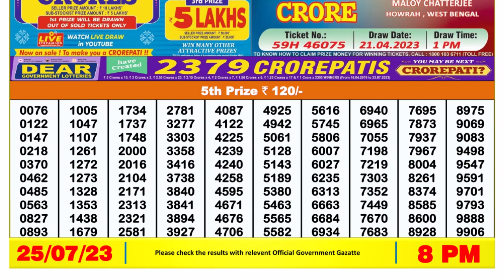Dear Lottery Sambad 8pm today 25.07.23 Nagaland State Lottery Result